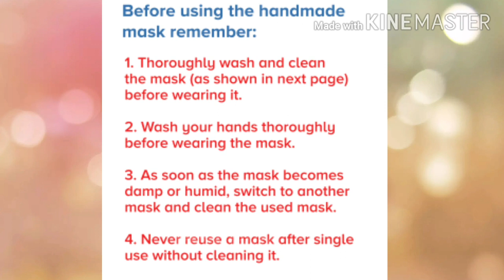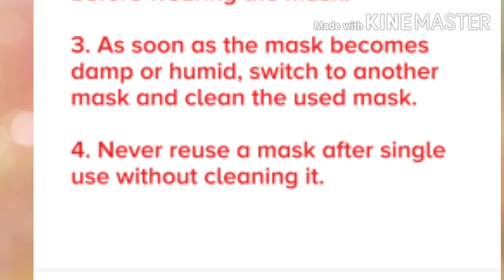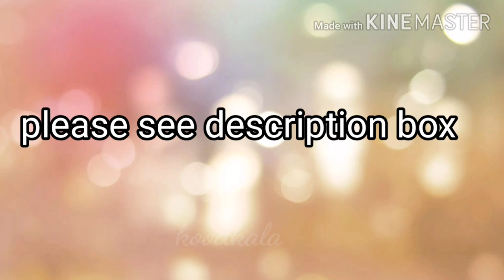How to make face mask |home made mask| कपड़े से मास्क घर पर कैसे बनाएं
1- my camera my mobile

2- my mic

3- my tripod
दोस्तों क्रिएटिविटी की वीडियोस तो मैं बनाती ही रहती हूं पर आज मैं आपके लिए लायी हूँ एक बहुत जरूरी वीडियो ।

आने वाले समय में जब lockdown खुलेगा तब भी स्थिति एकदम नॉर्मल नहीं होंगी । घर से निकलने के लिए हमें मास्क पहनना जरूरी होगा ।

WHO की गाइडलाइन्स के अनुसार आप 100 % कॉटन कपड़े का घर में बना मास्क भी इस्तेमाल कर सकते हैं ये भी कोरोना को फैलने में रोकने से मदद करेगा और इस मास्क के साथ आप कुछ बातों का ध्यान रखेंगे तो ये भी मेडिकल मास्क जितना ही इफेक्टिव होगा ।

मैनें ये वीडियो इन्हीं सब बातों को ध्यान में रखते हुए बनाया है ।

इस वीडियो का मकसद सिर्फ इतना है कि आप लोग ज्यादा से ज्यादा मास्क बनाएं और जो बना नहीं सजते या खरीद नहीं सकते उनको देकर उनकी मदद करें ।

थैंक यू 🙏